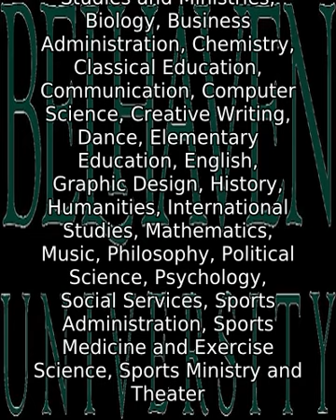Belhaven University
Belhaven University (Belhaven or BU) is a private Christian liberal arts university located in Jackson, Mississippi, founded in 1883